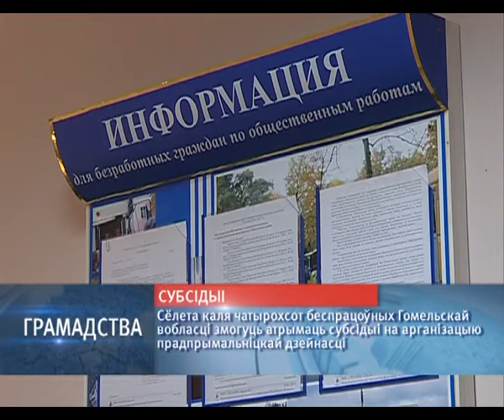Новости 15:30 30 01 2018